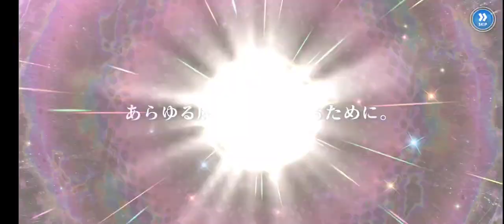【とあるIF】ラストイマフェスパート1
ラストイマフェスの動画パート1です。

グッドボタンやコメントもお願いします

2024年1月下旬までの人気動画(ベスト5)